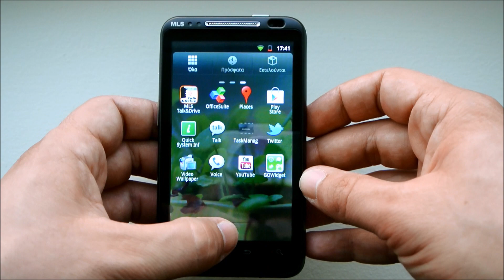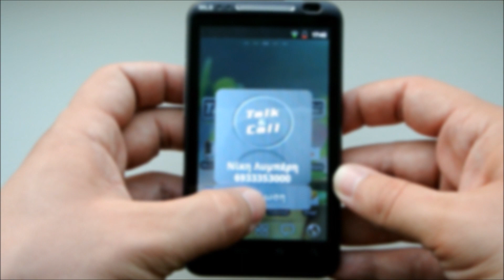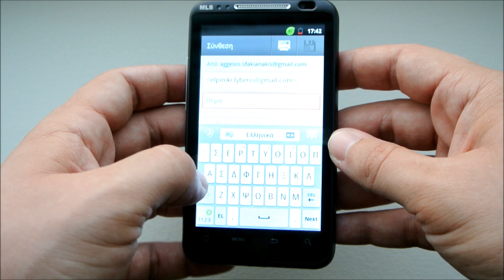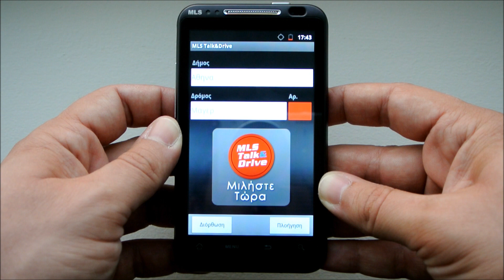Hands on MLS iQTalk (GREEK)